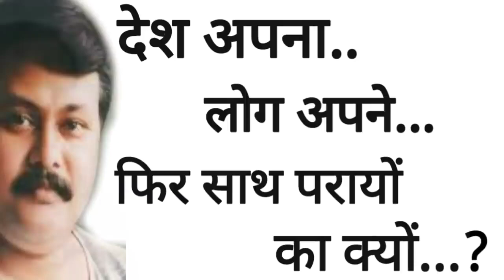Magical Teeth whitening home remedy, get whitening teeth at home in 5 minutes